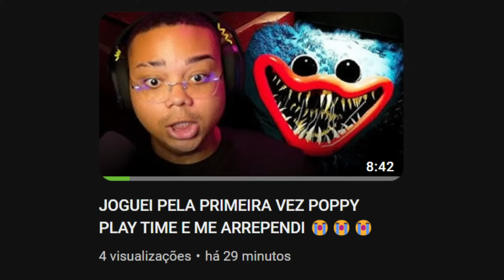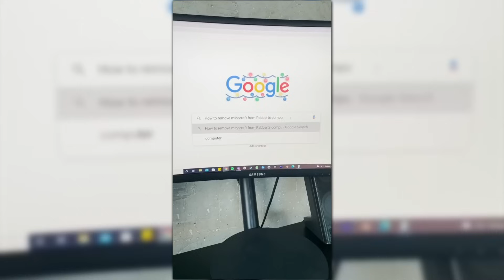COMPILADO DE RABBERT E NESTOR DUBLADO - PARTE 2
Créditos: @Rabbert